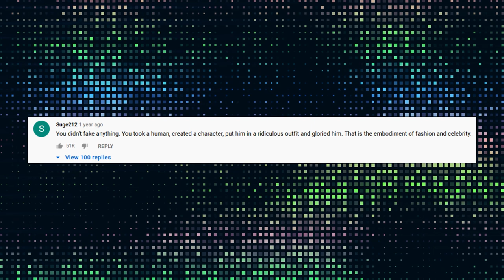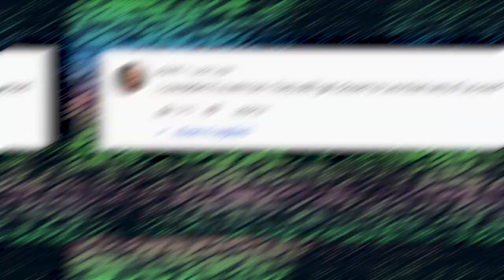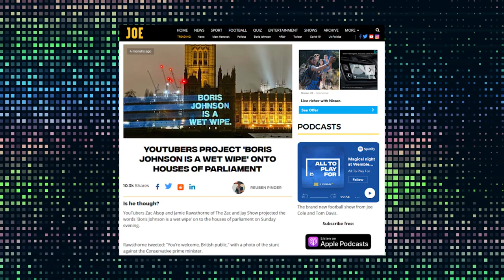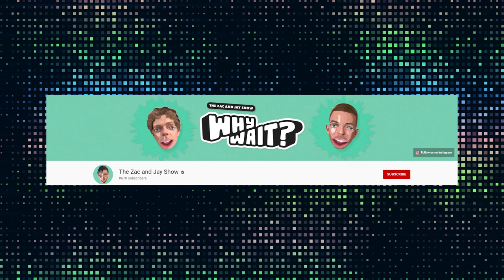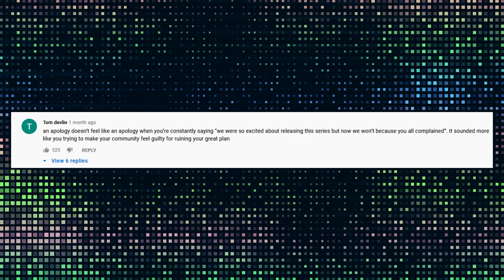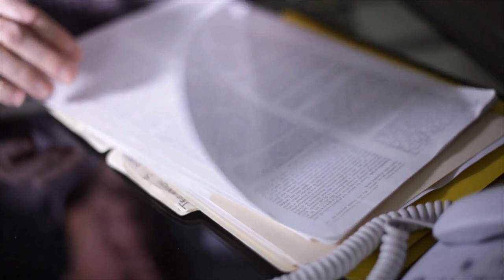Let's Talk About The Zac And Jay Show…. SERIOUSLY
These guys Zac and Jay are one of the few prank-creators left on YouTube that put so much effort into all of their content and risk getting into trouble a LOT.
That said, some of their videos are pretty wild and pretty weird and more than once, they’ve ended up in the news and people have a lot to say about them.